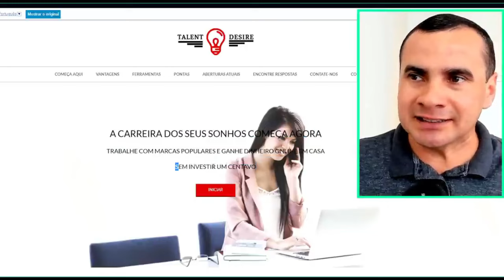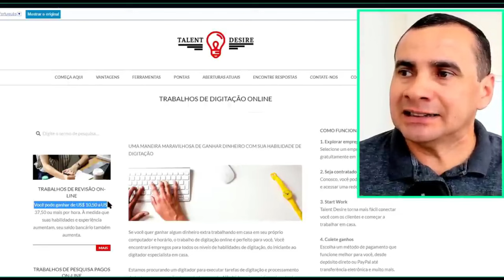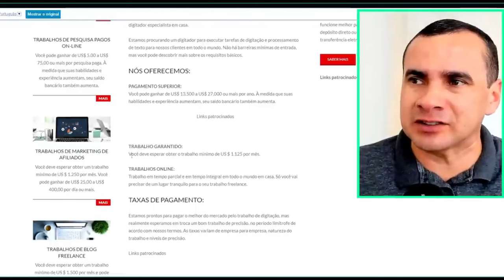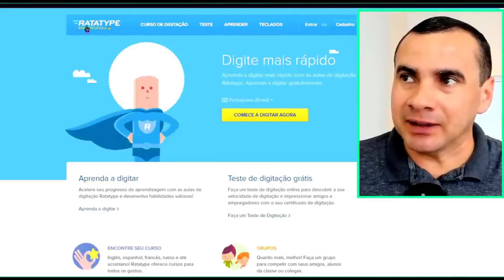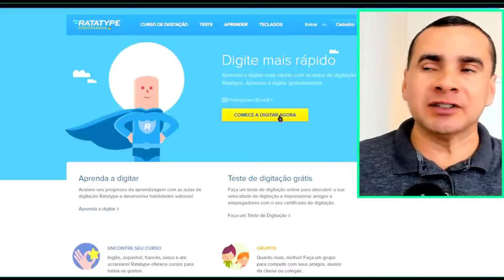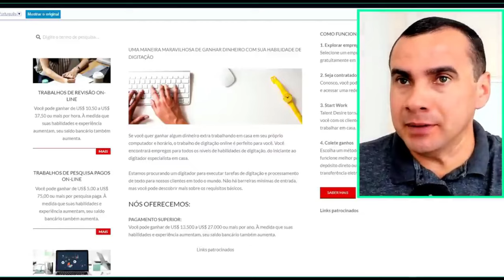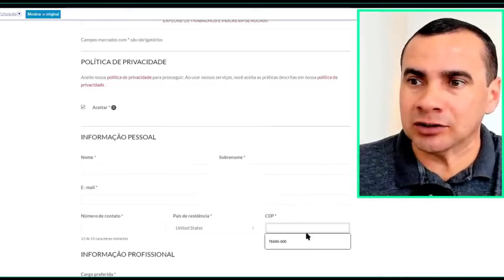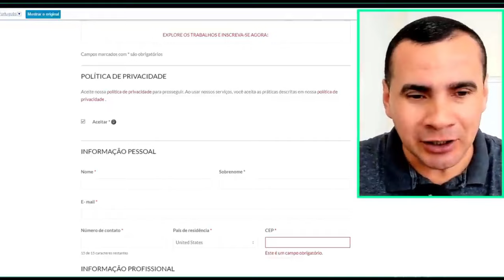Como Ganhar MAIS de $400 por DIA em CASA [De Forma Preguiçosa] Como ganhar dinheiro na internet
DESCUBRA Agora o Método Definitivo que eu Usei Para CONSTRUIR um Negócio Online do ZERO que FATURA mais de R$5.000 mil Todo Mês!
Descubra como ganhar dinheiro em casa e transformar sua rotina diária com nossas dicas exclusivas! Neste vídeo, revelo métodos comprovados sobre como ganhar dinheiro na internet, permitindo que você alcance uma renda superior a $400 por dia de forma surpreendentemente fácil. Se você está buscando maneiras eficientes de ganhar dinheiro online sem a necessidade de sair de casa ou até mesmo sem aparecer, você está no lugar certo!

Aprenda passo a passo como utilizar sites para ganhar dinheiro na internet e otimize seus recursos com estratégias simples que qualquer um pode implementar pelo celular ou computador. Estas técnicas são ideais tanto para iniciantes quanto para aqueles que já têm alguma experiência e desejam ampliar suas fontes de renda online.

Neste guia completo, você também descobrirá como ganhar dinheiro na internet sem investimento inicial, utilizando apenas as ferramentas que já possui em casa. Não perca as nossas dicas exclusivas sobre os melhores sites para ganhar dinheiro na internet de forma segura e consistente.

🤝Já aproveita se *INSCREVA + LIKE + COMENTAR + COMPARTILHA* com seus amigos, e você ainda irá concorrer a R$100 de graça, está muito fácil ganhar dinheiro aqui no canal.

💥ATENÇÃO:
Importante: Qualquer investimento feito em aplicativos ou sites que recomendamos é por sua conta e risco. Não nos responsabilizamos por suas escolhas financeiras. Embora ofereçamos dicas para ganhar renda extra sem investimentos, é essencial que você avalie cada opção cuidadosamente. Os métodos que ensinamos são baseados em nossas experiências de sucesso, mas não garantem riqueza imediata nem envolvem práticas irregulares como esquemas de pirâmide.

O sucesso dos métodos varia de pessoa para pessoa e exige esforço e dedicação para aplicar o que é ensinado. Seus resultados dependem exclusivamente do seu trabalho e esforço.

❌NÃO RECOMENDO A RECARGA “DEPÓSITOS” EM NEMHUM TIPO DE APLICATIVO OU SITE POIS ELES ESTEJAM SUJEITO SUMIR OU DO AR A QUALQUER MOMENTO EU UTILIZO POR QUE SEI DOS RISCOS QUE ESTOU CORRENDO E ESTOU DISPOSTO A FAZER ISSO❌

👉Eu VINÍCIUS VIEIRA NÃO TENHO CULPA SE O APLICATIVO ESTÁ BUGADO, E PRINCIPALMENTE SE ELE NÃO PAGA! MEU TRABALHO É APRESENTAR O APLICATIVO E FALAR A VERDADE!